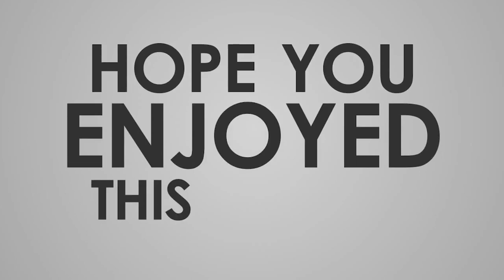Oil Pastel Drawing / Easy and Simple Night Drawing / For Beginners / Step by Step | Art O'Clock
In this video, I will draw Easy and Simple Oil Pastel Night drawing for beginners step by step. I hope you enjoyed the video.

Things Used:
-Canson Sheet
-Masking Tape
-Mungyo Oil Pastels
-Tissue Paper
-9B Graphite Pencil